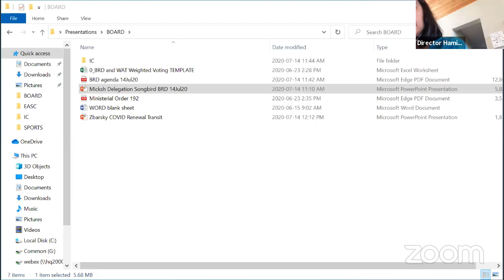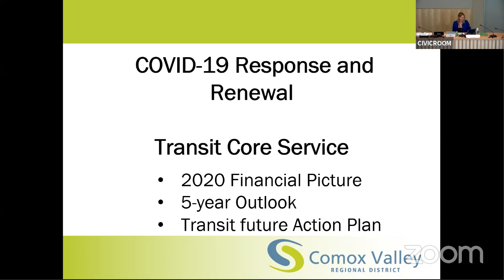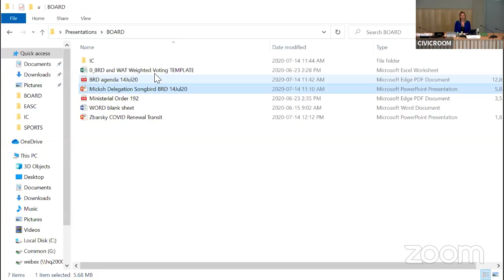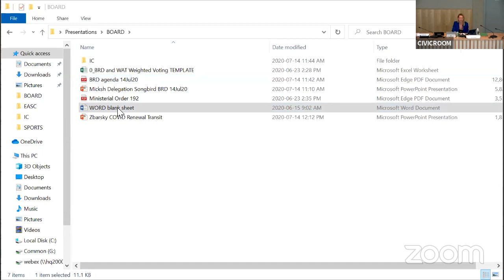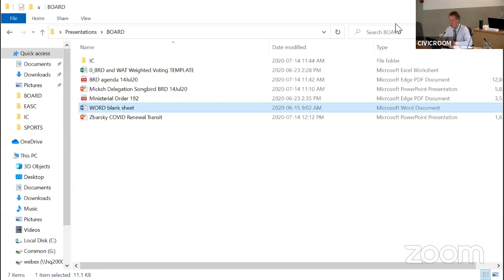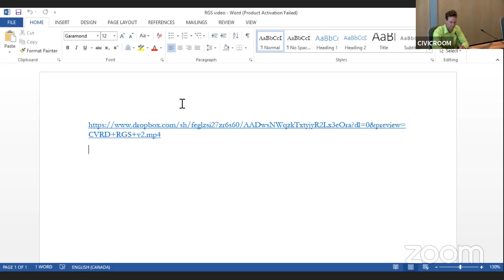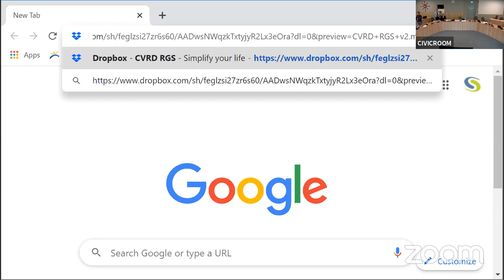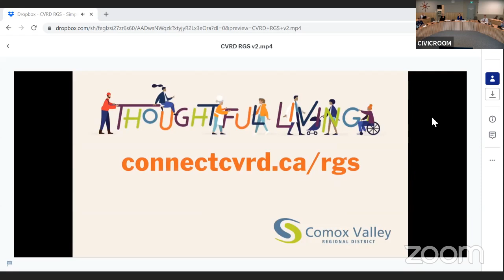CVRD Board - July 14, 2020